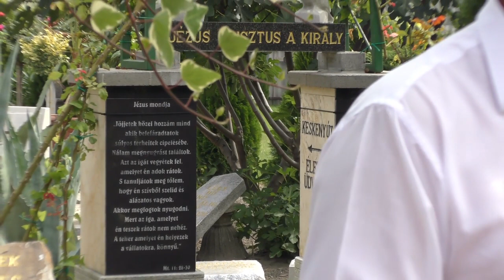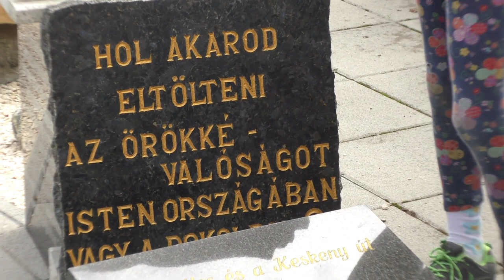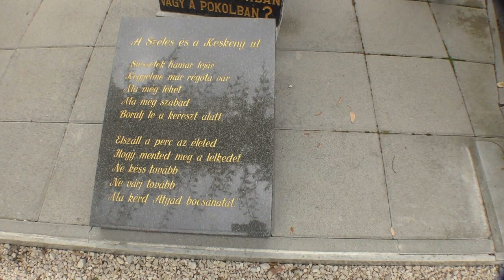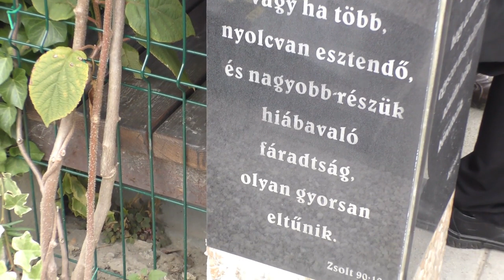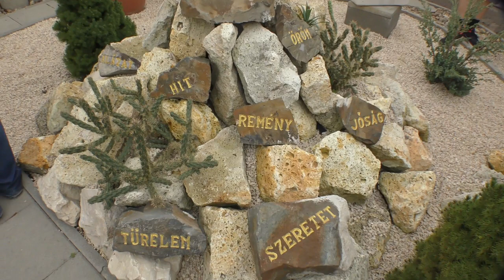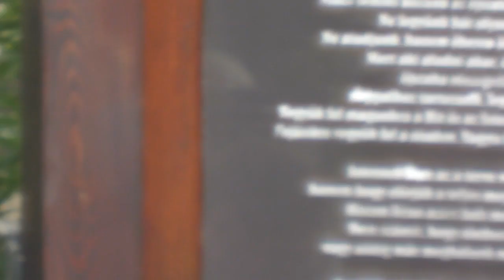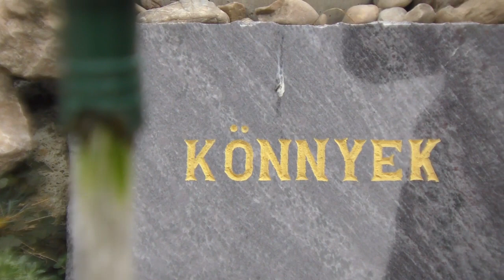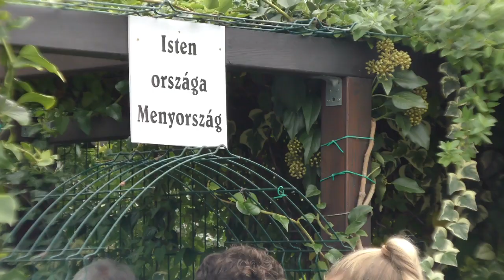Kiskőrösi emlék 2023 Karácsonyra